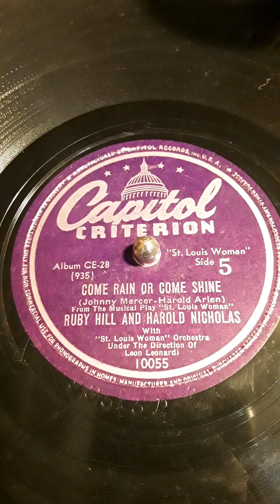Come Rain Or Come Shine (Johnny Mercer - Harold Arlen) From The Musical Play "St. Louis Woman"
Ruby Hill And Harold Nicholas with "St. Louis Woman" Orchestra under The Direction of Leon Leonardi. Capitol Criterion label record # 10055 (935) Date 40's ?